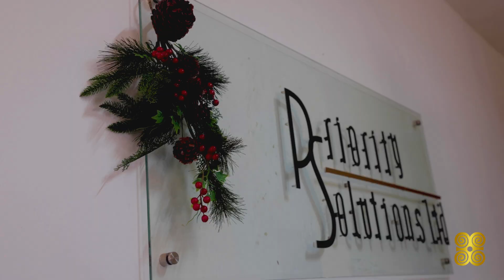We know what works for you.